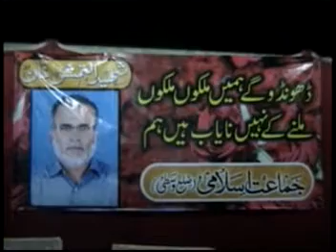In the memory of Altamash Khan Shaheed Part 1.